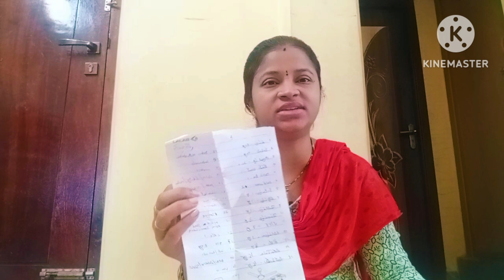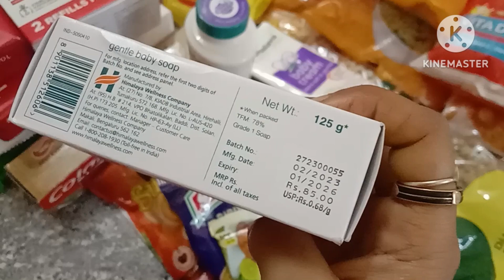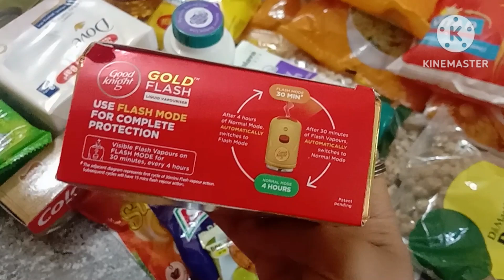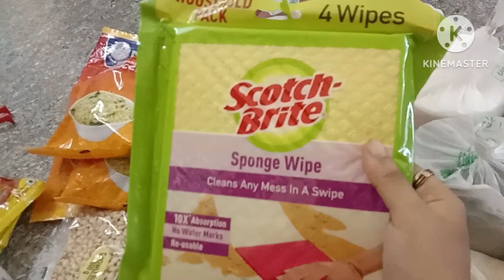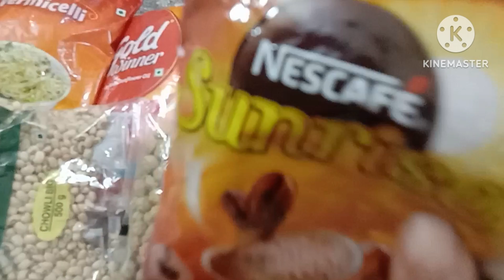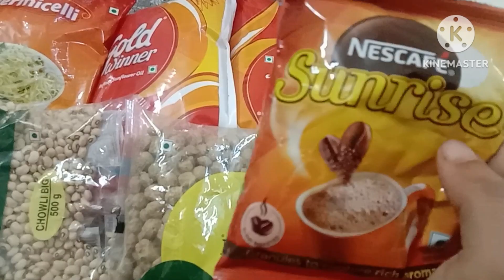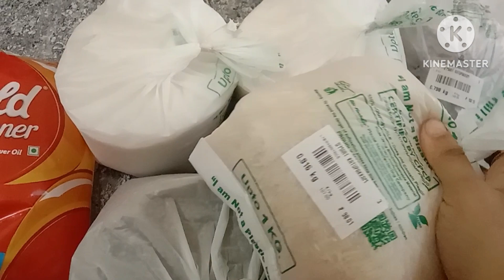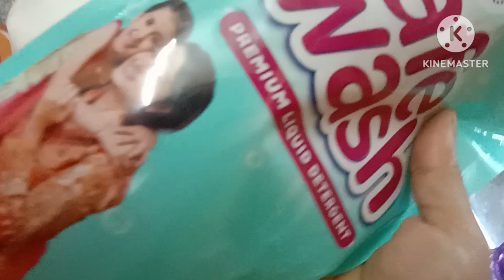D Mart monthly grocery shopping hual🛒| D Mart latest offers today🤩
DMartmonthlygroceryshoppinghual🛒|D Martlatestofferstoday🤩||##